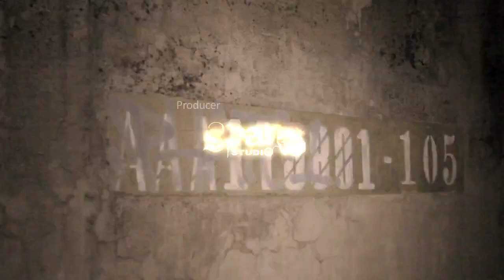Beyond Cure - Coexistence (OFFICIAL VIDEO) CORE UNIVERSE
Deathcore
Taiwan
Members:

Vocals : DoB
Guitarist : KenIchi
Guitarist : Mick
Bassist : Larry
Drummer : LYao

Song From The Album:

Defiance [2012]

Recomended to fans of Job For A Cowboy.All Shall Perish.The Black Dahila Murder.Whitechapel.Misericordiam.Carnifex.Chelsea Grin.Through The Eyes of The Dead.Suffokate.Suicide Silence.Waking the Cadaver.Condemned.Oceano.Despised Icon.Emmure.Glass Casket.Molotov Solution.The Red Chord.The Red Shore.Catalepsy.I Declare War.Impending Doom.Knights of the Abyss.Ignominious Incarceration.